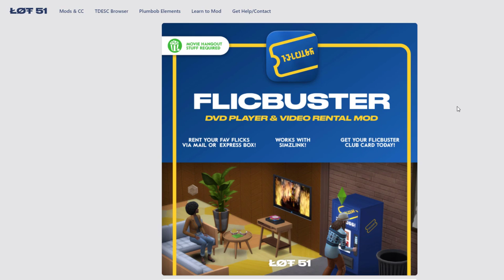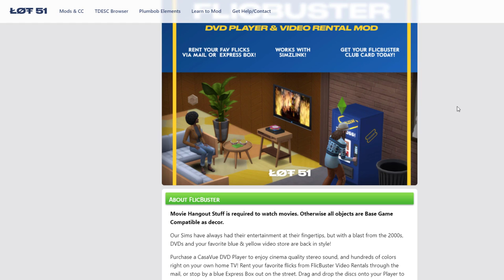Rent DVDs and sell knock off’s with the Blockbuster mod! // Sims 4 Blockbuster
Ever wished you could step inside a time machine and experience the things that don’t exist today? Well now you can…in The Sims!
In today’s video we are going to be playing with the Blockbuster mod for the sims 4.
If you enjoyed my ‘Rent DVDs and sell knock off’s with the Blockbuster mod!

What happens if my sim has a baby with every service worker // Having babies with the help!

10 mods that make Teens more fun to play in The Sims 4! //Sims 4 Teenagers

Thanks again for watching my ‘Rent DVDs and sell knock off’s with the Blockbuster mod!
sims 4 mods sims 4 gameplay sims 4 blockbuster blockbuster in the sims blockbuster sims blockbuster sims 4 sims 4 blockbuster mod sims blockbuster mod